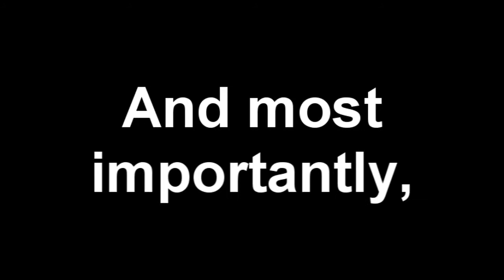HAPPY ANNIVERSARY MY WIFEY~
Lol...I'm a month early...BUT I COULDNT HELP IT. I DONT THINK I COULD HAVE HELD ON TO THE VIDEO FOR THAT LONG *bad person* fff now im embarassed *faceplant*
But Aledora I absolutely love you and we have only known each other for a year~ It feels like so much longer honestly XD;; So I'll just say. IT'S OUR ANNIVERSARY SEASON WHOOTWHOO SUMMMAAHH
You are so very important to me, and im quite sure without you my life would suck. You taught me so much and are always so silly XD You're always making me laugh, every single day. And whenever you arent on for a day I feel my day isnt complete. I CANT WAIT UNTIL SOMEDAY WE MEET *CLING* I LOVE YOU